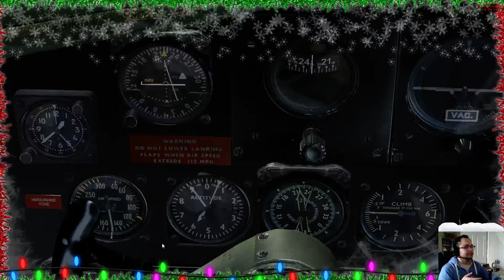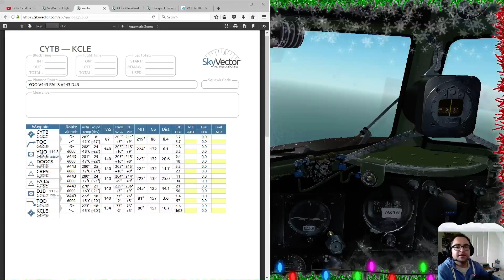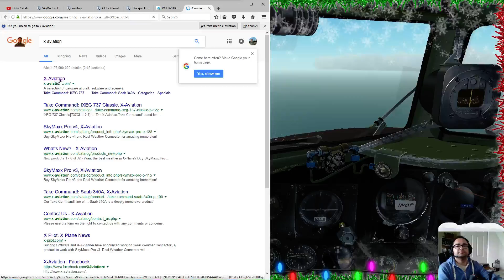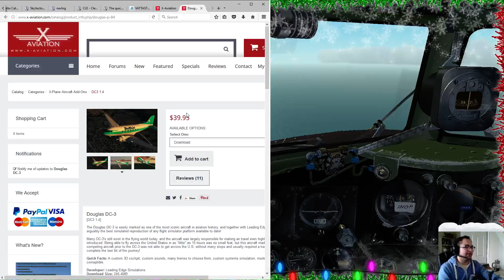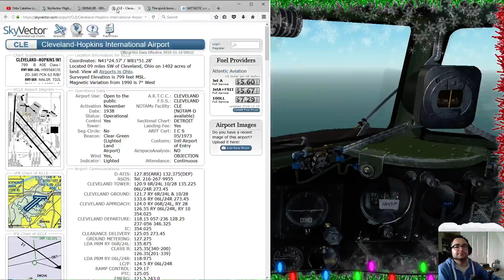DC-3 CYTB-KCLE | Part 1 | C-47 V3 Beta by Manfred Jahn | FSX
I fly from a small airport in Canada to Cleveland International Airport in this festive holiday live stream. Enroute, I talk about my flight sim plans and ideas. Make sure to check out Part 2. Enjoy!